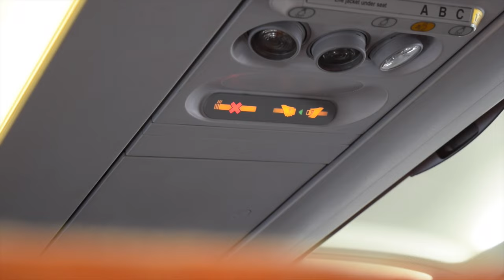World Cup 2015 | Marathon Kayaking | GBR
The 2015 Marathon World Cup in Germany.